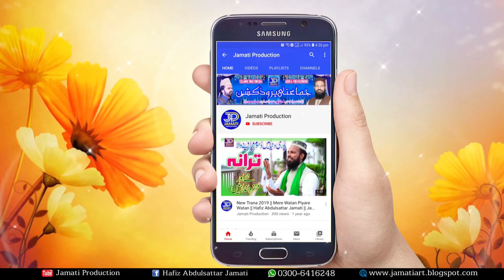Beautiful Rubaiyat 2020 || Syed Zabeeb Masood Shah || Jamati Production